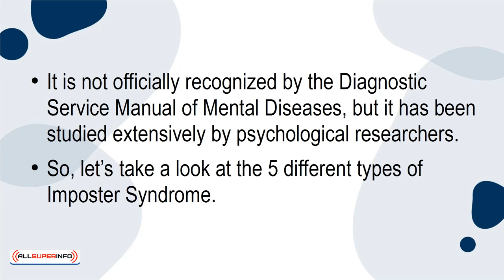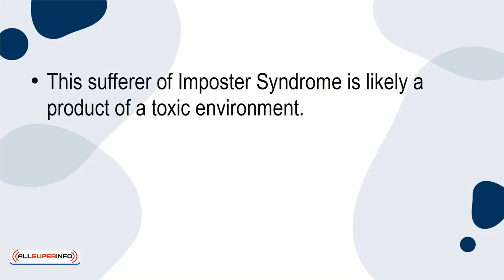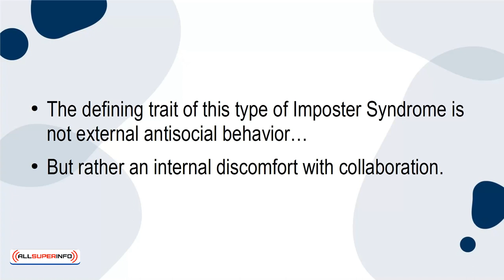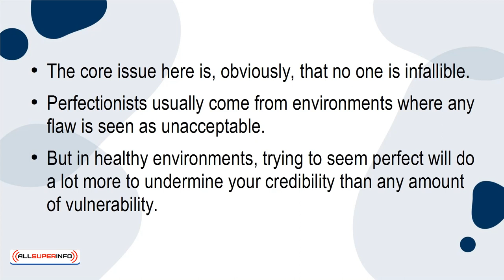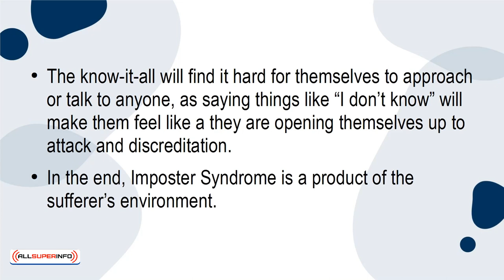03 5 Different Types Of Imposter Syndrome